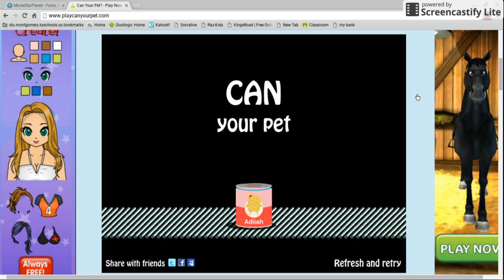Can Your Pet (crying)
I play can your pet and get scarred for life.